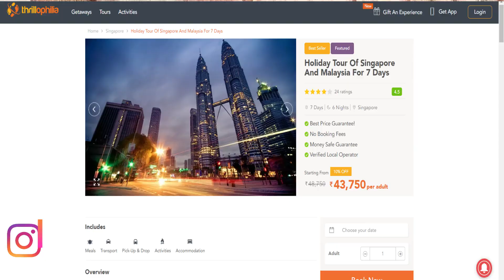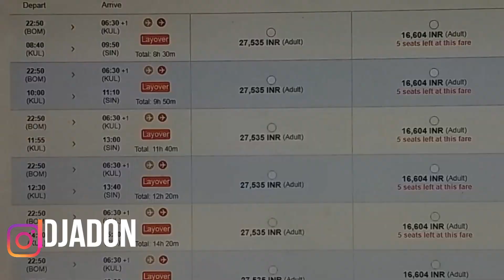Singapore And Malaysia For 7 Days Tour Budget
This is a 7 days sightseeing tour package to Singapore and Malaysia, two beautiful countries as well as the most popular tourist destinations in the world.